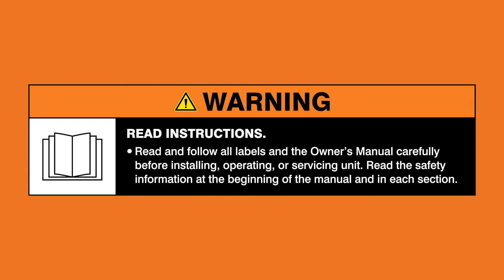Cutlery bird build Hobart mig welder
Step by step process of building a bird from cutlery